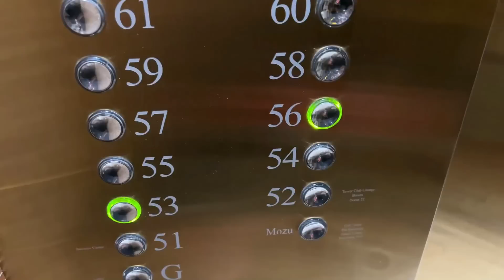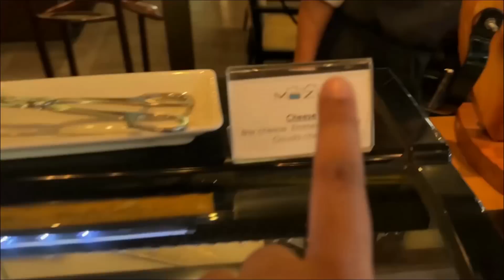Luxury 5 Star Hotel Stay and Buffet Review at Lebua- Bangkok | Thailand Food Series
Time Stamp:
0:00-0:45 Glimpse & Hotel Check in
0:46-6:00 Luxury Room Tour
6:01-7:00 Cost & Inclusion
7:01-19:38 Lebua Buffet Review